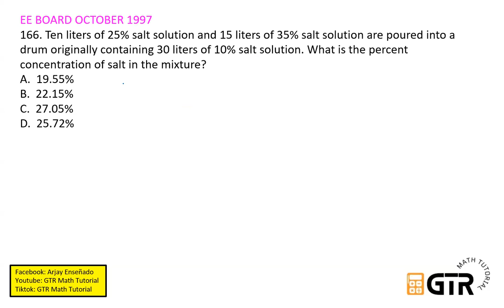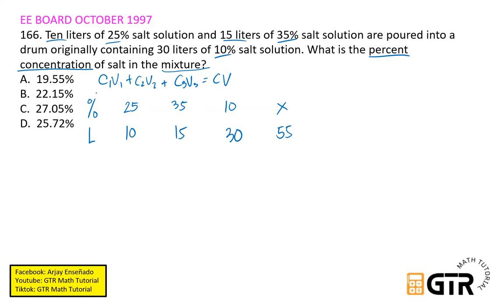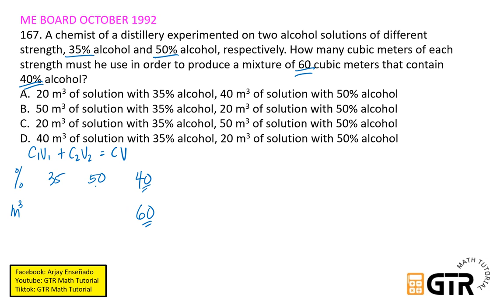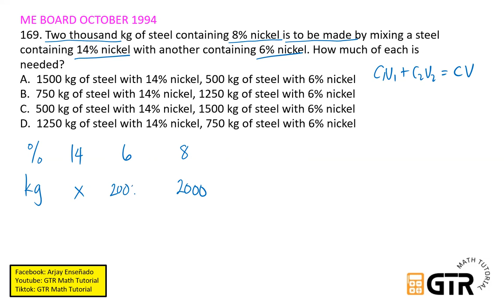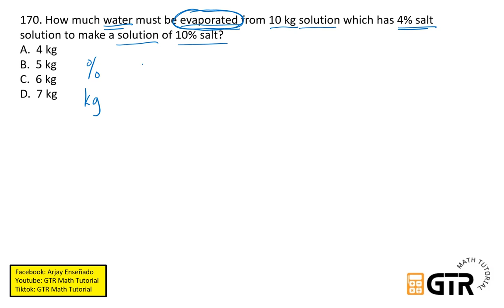1001 SOLVED PROBLEMS IN ENGINEERING MATHEMATICS | Day 4 (166-170) MIXTURE PROBLEMS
MIXTURE PROBLEMS

166. Ten liters of 25% salt solution and 15 liters of 35% salt solution are poured into a drum originally containing 30 liters of 10% salt solution. What is the percent concentration of salt in the mixture?     1:06
A.  19.55%
B.  22.15%
C.  27.05%
D.  25.72%

167. A chemist of a distillery experimented on two alcohol solutions of different strength, 35% alcohol and 50% alcohol, respectively. How many cubic meters of each strength must he use in order to produce a mixture of 60 cubic meters that contain 40% alcohol?     4:33
A.  20 m3 of solution with 35% alcohol, 40 m3 of solution with 50% alcohol
B.  50 m3 of solution with 35% alcohol, 20 m3 of solution with 50% alcohol
C.  20 m3 of solution with 35% alcohol, 50 m3 of solution with 50% alcohol
D.  40 m3 of solution with 35% alcohol, 20 m3 of solution with 50% alcohol

168. A goldsmith has two alloys of gold, the first being 70% pure and the second being 60% pure. How many ounces of the 60% pure gold must be used to make 100 ounces of an alloy which will be 66% gold?     8:14
A.  40
B.  35
C.  45
D.  38

169. Two thousand kg of steel containing 8% nickel is to be made by mixing a steel containing 14% nickel with another containing 6% nickel. How much of each is needed?     11:15
A.  1500 kg of steel with 14% nickel, 500 kg of steel with 6% nickel
B.  750 kg of steel with 14% nickel, 1250 kg of steel with 6% nickel
C.  500 kg of steel with 14% nickel, 1500 kg of steel with 6% nickel
D.  1250 kg of steel with 14% nickel, 750 kg of steel with 6% nickel

170. How much water must be evaporated from 10 kg solution which has 4% salt solution to make a solution of 10% salt?     14:24